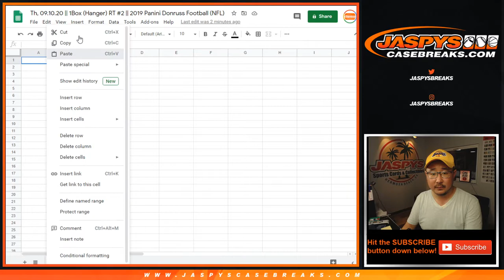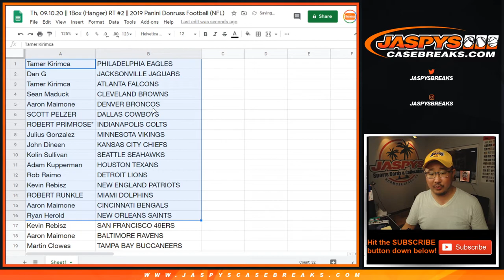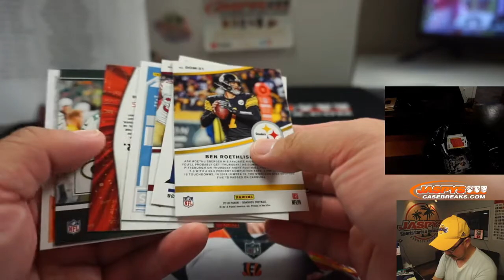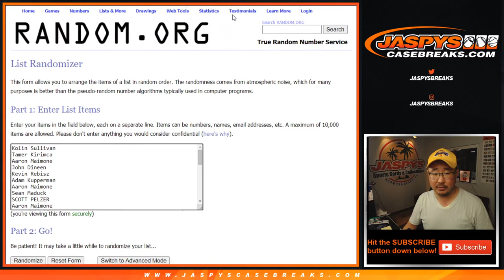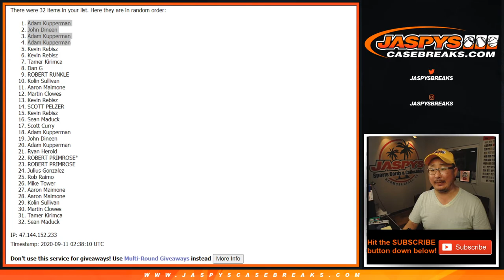Th, 09.10.20 || 1Box (Hanger) RT #2 || 2019 Panini Donruss Football (NFL)